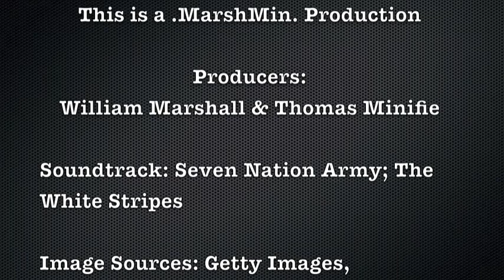Architectural Communications Animation Project.m4v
Architectural Communications Animation Project. By Will Marshall and Tom Minifie